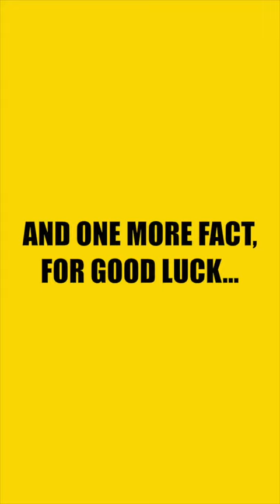The British Monarchy...Explained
May 2023 witnesses a landmark event: the coronation of King Charles III.

Given the event’s significance, and the high levels of interest in the British monarchy that have been apparent since the death of Elizabeth II, UK in a Changing Europe and the Constitution Unit, UCL, have produced a report to explain the role of the modern monarchy and its place in the UK’s constitutional system.